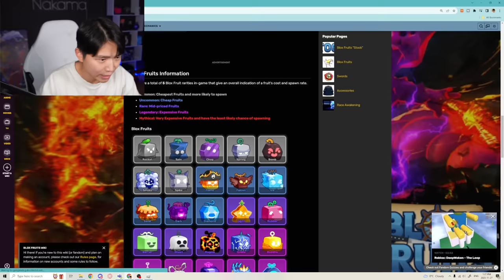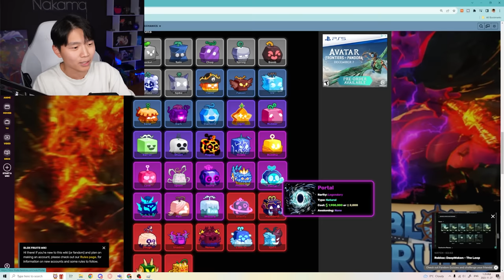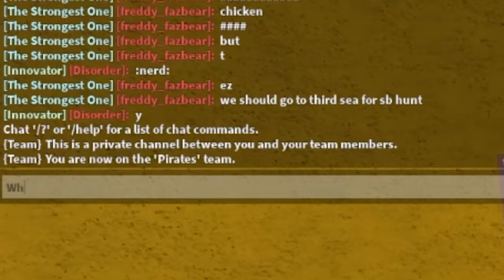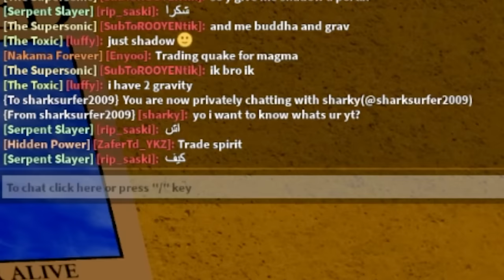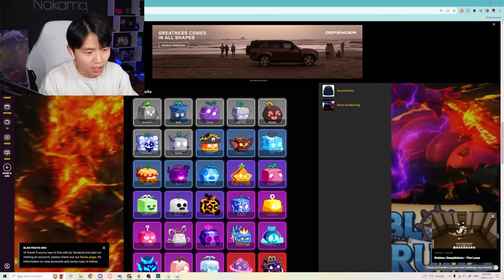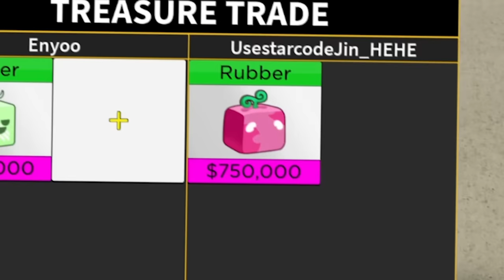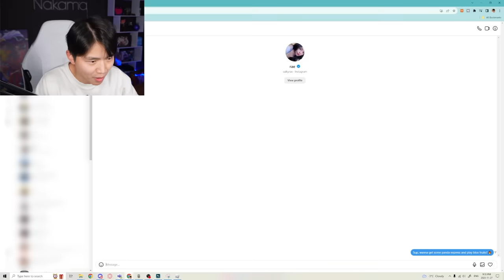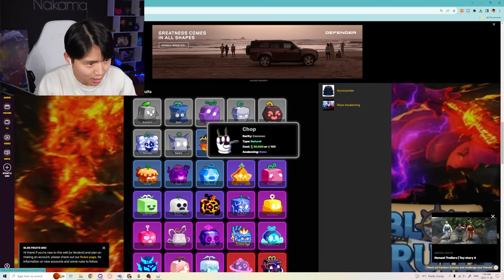Blox Fruits, Mammoth Trading to Rocket